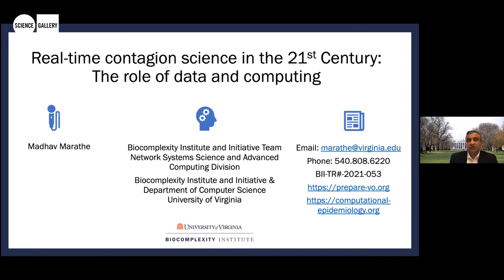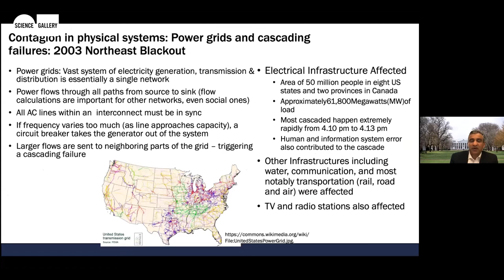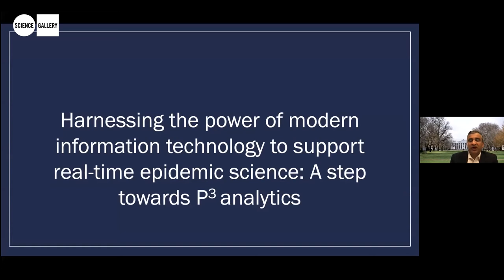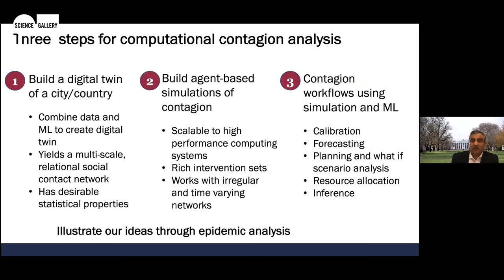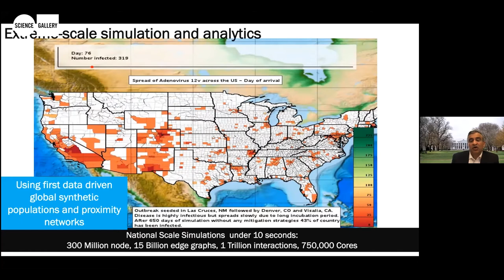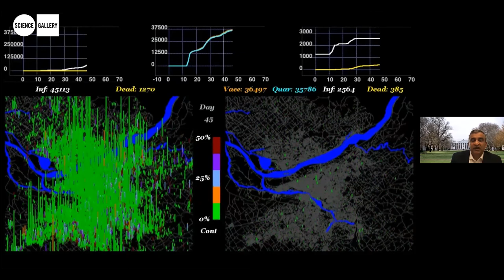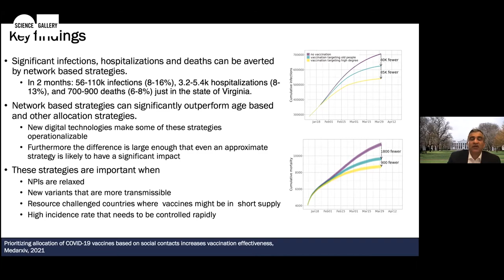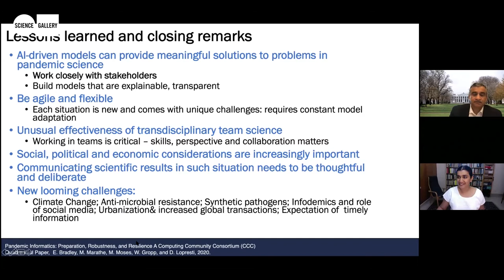Real-time Contagion Science In The 21st Century: The Role Of Data And Computing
Madhav Marathe
Professor of Computer Science

Infectious diseases cause more than 10 million deaths a year worldwide. Despite significant advances by scientists and public health authorities that have led to reduced rates of infections and mortality, we continue to find ourselves unable to respond rapidly and effectively to pandemics.

In this lecture, Professor Madhav Marathe argues that pandemics are a complex systems problem and are intricately tied to the social, behavioral, medical, political and economic issues that go beyond human health and national boundaries.  He discusses how and if recent advances in computing, data and biological sciences can be harnessed to develop new techniques and engineering principles that can further advance the field and, in the end, help reduce the global burden of infectious diseases.